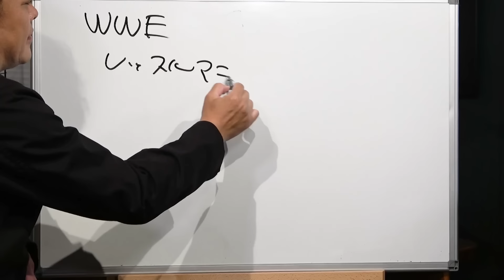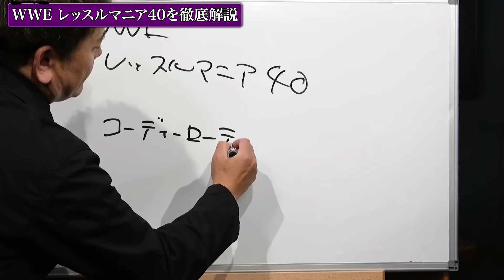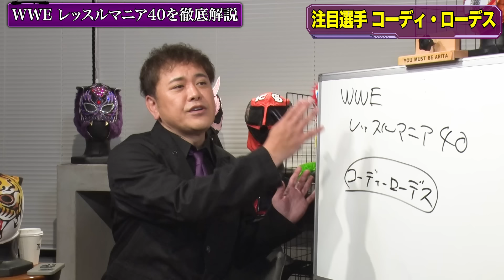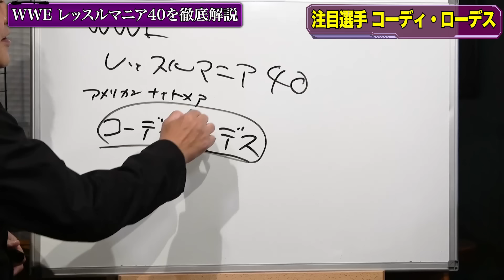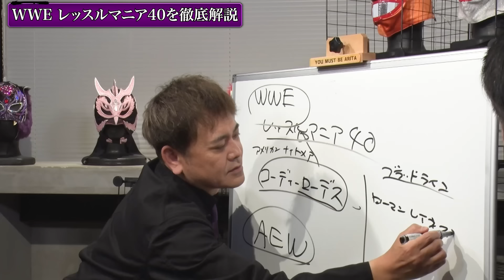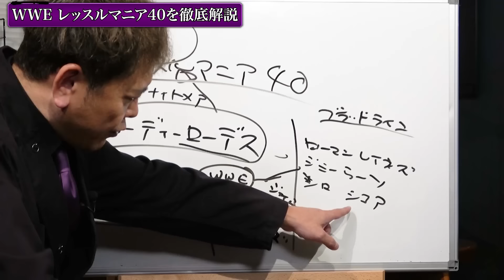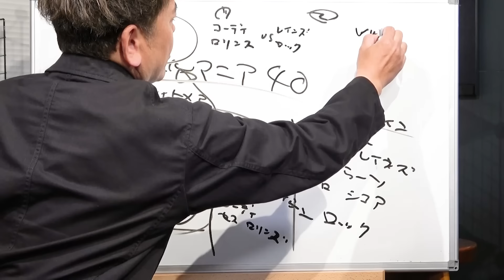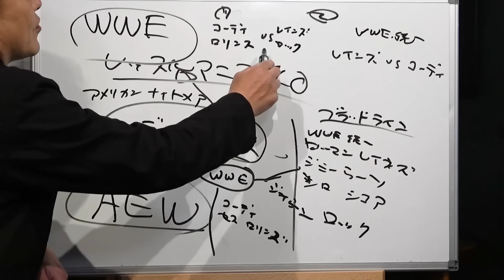#198【凄すぎたWWEレッスルマニア】大興奮の有田がWM40を徹底解説!!【ロック様登場!?15万人動員!?】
くりぃむしちゅー有田哲平の【公式】YouTubeチャンネル！
第198回は『レッスルマニア2024』【前編】！4月6日・7日(現地時間)に2日間に渡って行われたWWE主催のプロレス界最大のイベント「レッスルマニア」を有田が徹底解説！今年のレッスルマニアは凄すぎたと話題だが、一体何が凄かったのか！？2日間の軸となったコーディ・ローデスと、ローマン・レインズ率いるユニット『ブラッドライン』の物語を中心に、有田が分かりやすく紐解いていく！

■7.8有田哲平の後楽園ホールプロレス噺🎉
ローソンチケットにて一般2次先行抽選受付中‼
【受付期間】4月26日(金)10:00 ～ 5月9日(木)23:59
【抽選結果発表】5月13日(月)15:00

番組オリジナルグッズに追加アイテム登場！
Tシャツに加えて、ロングスリーブＴシャツ・パーカー・マグカップ・キーホルダー・缶バッジが新たに登場しました！
ぜひこの機会にチェックしてみてください♪

■㊗️番組公式ガイドブック発売中‼🎉
豪華対談×4収録！全国の書店・ECサイトで発売中！
タイトル：有田哲平のプロレス噺【オマエ有田だろ!!】公式ガイドブック
発売日：4月28日　価格：1,980円(税込)　B5・176ページ

■【プロレスに関する質問＆相談】大募集！！
有田さんに『聞きたいこと』『相談したいこと』『語ってほしいこと』『やってほしいこと』などなど、ぜひお気軽にこちらのフォームからお送りください！

■この動画で有田さんがお話した大会（出来事）・触れた大会（出来事）
▶2024.4.6 WWE フィラデルフィア
「WrestleMania XL」DAY1
第7試合(メインイベント)：ローマン・レインズ＆ザ・ロック vs コーディ・ローデス＆セス・ロリンズ
▶2024.4.7 WWE フィラデルフィア
「WrestleMania XL」DAY2
第6試合(メインイベント)：ローマン・レインズ vs コーディ・ローデス

チャンネル登録後、「登録済み」の横にある「ベルマーク」のアイコンをタップして「すべて」を選択して頂き、ぜひ新着動画のお知らせなどの通知が受け取れるようにしてください♪

■チャンネルメンバーシップ登録について
[メンバーになる] ボタンからメンバーシップを登録して頂くと、不定期開催の生配信イベント『有田編集長のプロレス飲み会』をリアルタイムでご視聴頂けたり、アーカイブ公開期間は全編ご視聴頂くことができますので、ご参加希望の方はぜひ♪

■チャンネル公式SNSアカウント

有田さんが記憶をもとにその場で語っているため、多少、言い間違えたり記憶違いをされていたりすることもあるかもしれませんが、そのあたりも含めて、ぜひ有田さんの熱いプロレストークをお楽しみ頂けたらと思います！（スタッフより）

OP作詞作曲：MC JAPAN&GREEN BREW STUDIO
OPCG：斎藤良浩